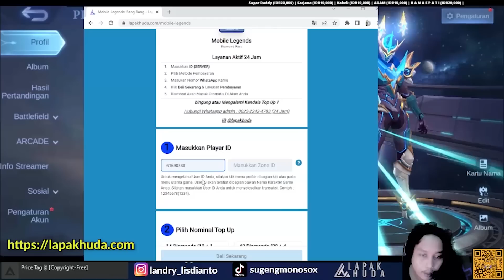GATOT B3 LING B3 GAMEPLAY AUSTUS 3 PANEN HERO LEGENDS ! MAGIC CHESS